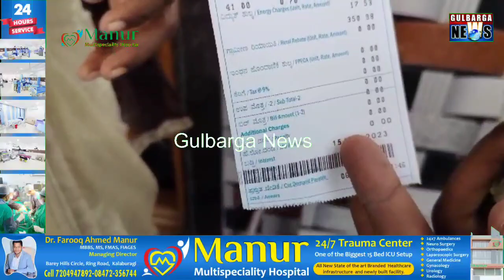Gulbarga GESCOM Meter Issuing 0 Bill in City Limits